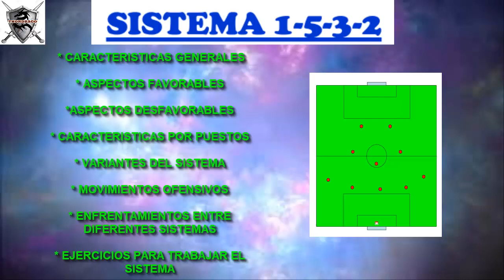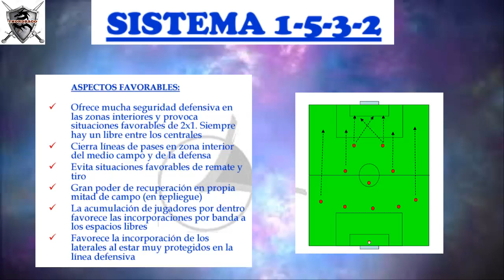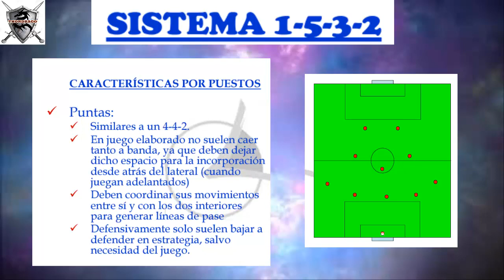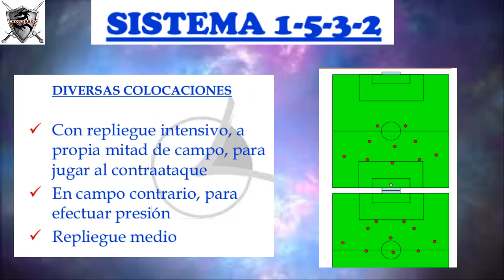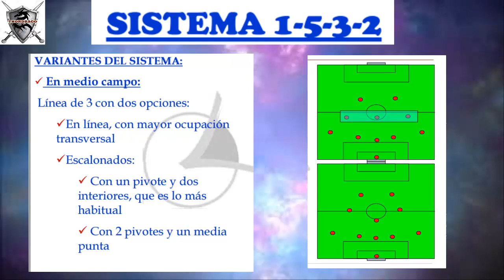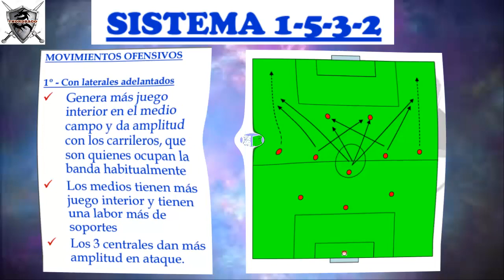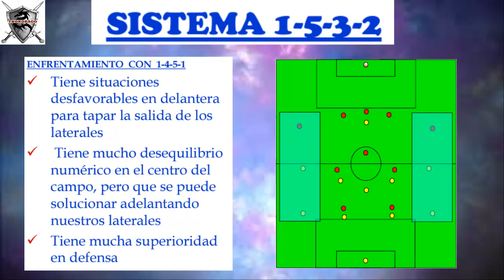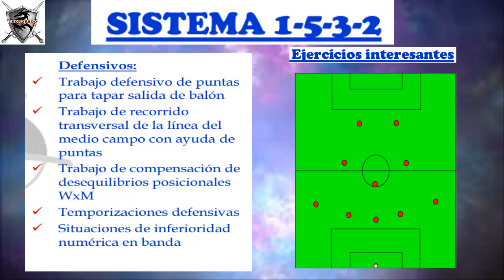SISTEMA 1-5-3-2 (LA LIBRETA DE THORDRAGO)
Exposición en este video del sistema 1-5-3-2, características, aspectos favorables y desfavorables características por puestos, variantes del sistema, movimientos ofensivos, enfrentamiento entre diferentes sistemas, ejercicios para trabajar el sistema.